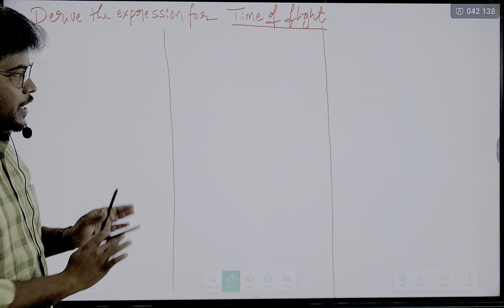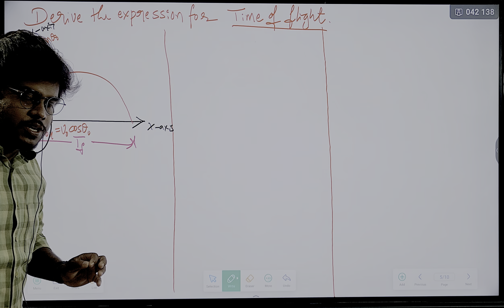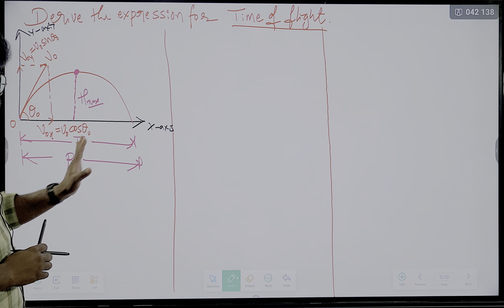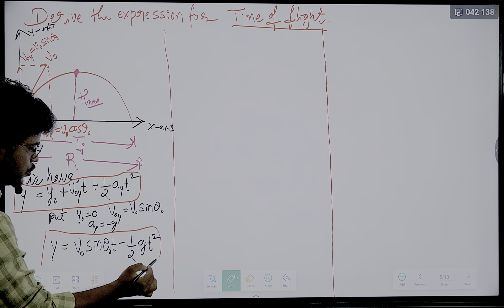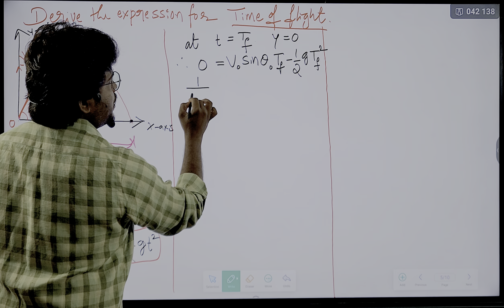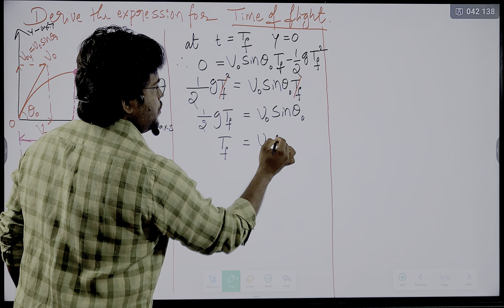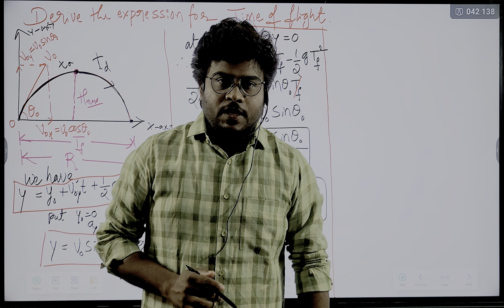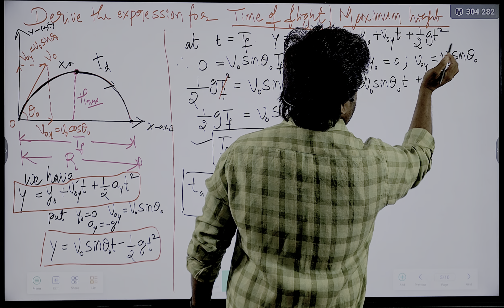PU-1 Physics Derivation for Time of flight, Maximum height and Range of the projectile.